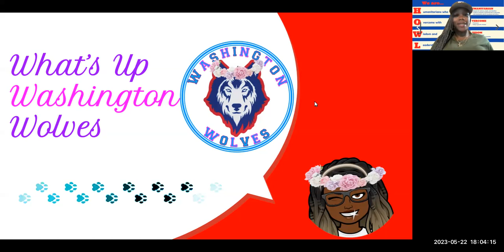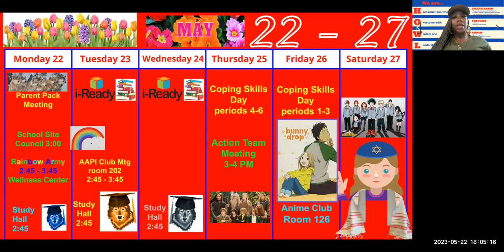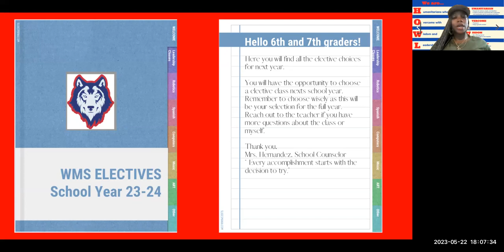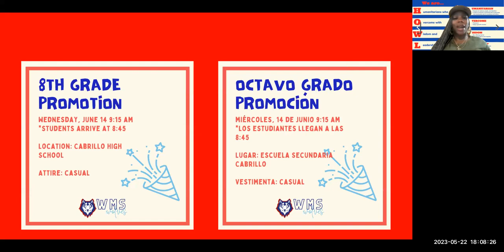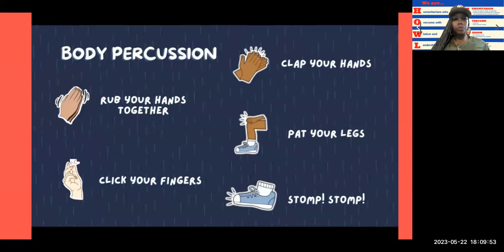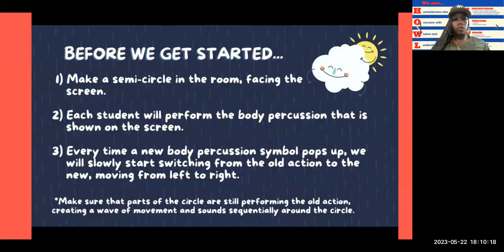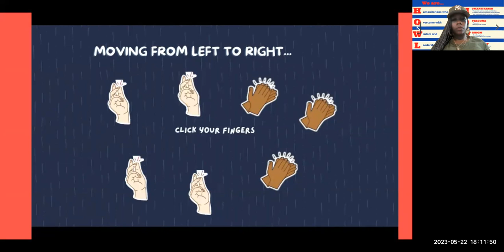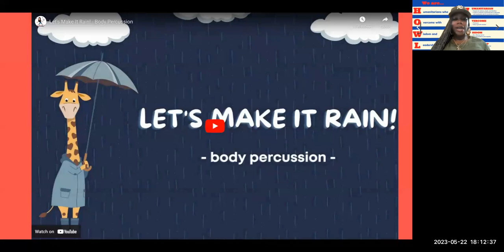Tuesday May 23